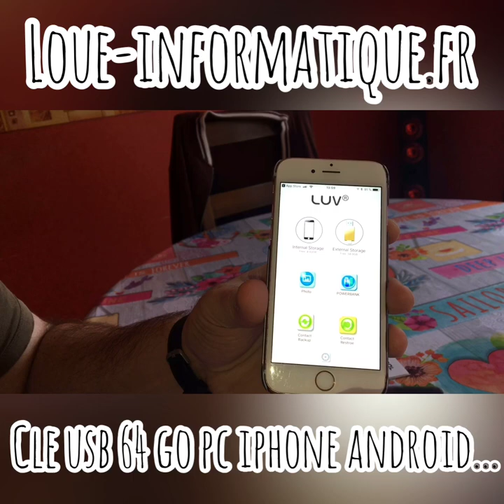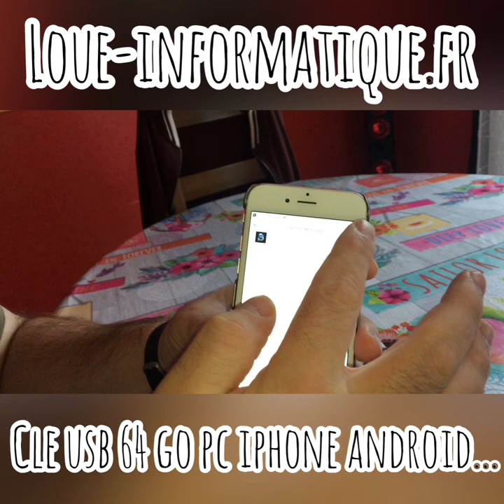Clé USB 64 GO PC / MAC / TABLETTE / IPHONE & ANDROID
Démonstration d’une clé usb 64 ho compatible partout , tel, tablette , ordinateur Mac et pc ...
Produit d’une excellente qualité

Lien de l article ici:

● APPLICATION ●

● ME SUIVRE ●